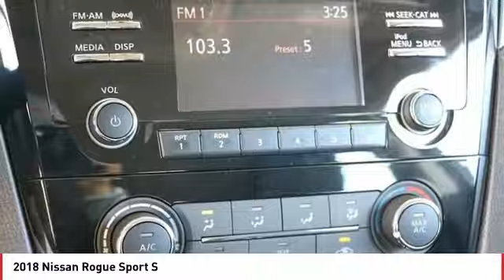2018 Nissan Rogue Sport 2018 Nissan Rogue Sport S FOR SALE in San Luis Obispo, CA N18358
Stop in today for a test drive of this N 2018 Nissan Rogue Sport

Coast Nissan
12150 Los Osos Valley Rd

New Price! Magnetic Black 2018 Nissan Rogue Sport S FWD CVT with Xtronic 2.0L DOHC  Recent Arrival! 32/25 Highway/City MPG   All new vehicles come equipped 3M Clear Paint Protection PKG for  395, Door Edge Guards & Door Handle Cup Inserts. Comes with 10 Year Warranty & Free Replacement on 3M PKG, This package is in addition to any and all sale price listed on-line or at dealership. All new vehicles come equipped 3M Clear Paint Protection PKG for  395, Door Edge Guards & Door Handle Cup Inserts. Comes with 10 Year Warranty & Free Replacement on 3M PKG, This package is in addition to any and all sale price listed on-line or at dealership.  Price includes:  1,000 - Nissan Customer Cash - 2018 Rogue Sport. Exp. 10/31/2018,  500 - Nissan Customer Cash - 2018 Rogue Sport WR. Exp. 10/31/2018    Vehicle price and availability are subject to change without notice.